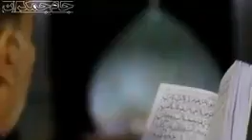لحظه ی انتظار ، رضا میکائیل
بگو با خستگان ، صبح سعادت سر زد از خاور
مشام جان معطر می شود ار نکهت دلبر
سحر بشگفت در دامان نرجس نوگل زهرا
تبسم می کند منجی عالم بر رخ مادر
خدایا عیدی ما را ظهور او عنایت کن
که ما را جز ظهور او نباشد حاجتی دیگر